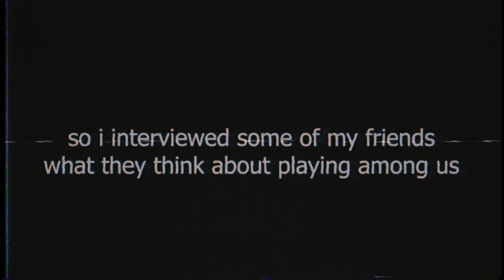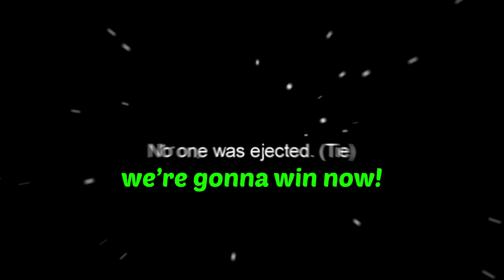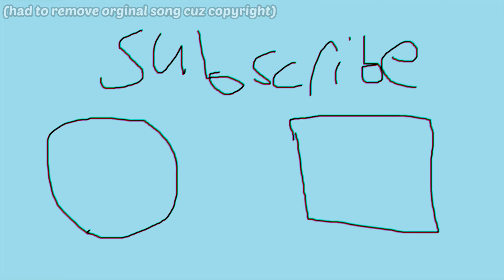WORST ACCUSATIONS IN AMONG US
the absolute worst accusations ever in among us (it still works)

Music In Video:
Dark Deception - Going Up
Pokemon Black and White - Low HP Music
Trophy Gallery - Super Smash Bros. Brawl
Deadrising Original Soundtrack #21 Mall Music 2
Metallic Madness Zone Act 2 - Sonic Mania
Metal Gear Acid OST - Link Battle Rush
Sonic Mania - Studiopolis Zone (Remix) by Ben Briggs
Custom outro made by one of my friends